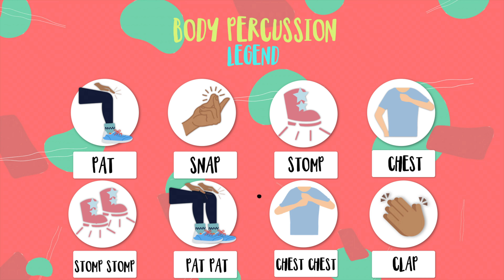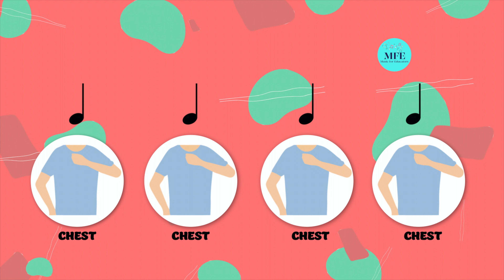(EDM) - Tropical Body PERCUSSION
🎵 Welcome to the Rhythmic World of Body Percussion with Music for Educators! 🥁

🌟 Dive into Excitement:
Embrace the beat within you in our exhilarating new series on Body Percussion! It's not just a lesson; it’s a celebration of rhythm and movement that invigorates the soul. Perfectly curated for your music lessons, this activity is a delightful fusion of learning and joy. Unleash your energy, take a musical break, and let’s create rhythms in harmony with our bodies!

📄 Exclusive Resources Just for You:
Enhance your rhythmic journey with our exclusive, easy-to-use Printable Assessment Document. Elevate your learning experience now: Assessment Document

🙏 A Warm Thank You:
Your presence is music to our ears! Thank you for being a part of our rhythm family. Dive in, explore, and let the joy of body percussion resonate within you!